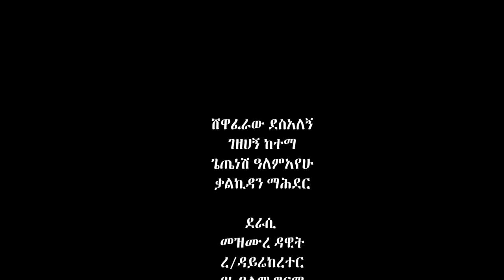ውሽማው አዲስ ኮሜዲ ድራማ || wshmaw new comedy drama